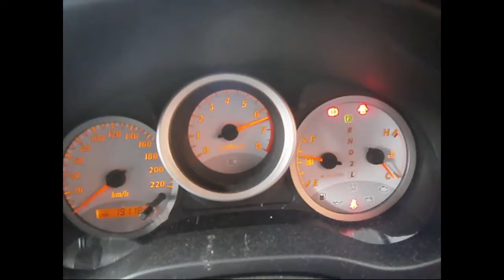WRECKING 2004 TOYOTA RAV4 2.4 AUTOMATIC (C24236)